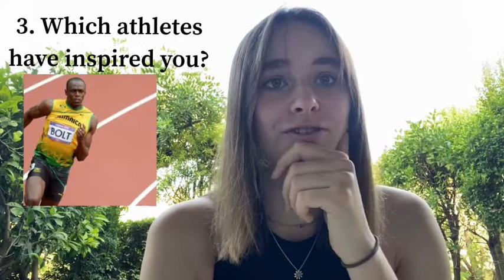Ask the Athlete - Polly Maton